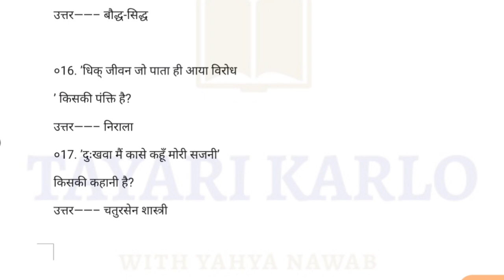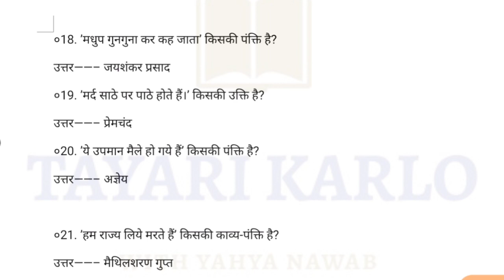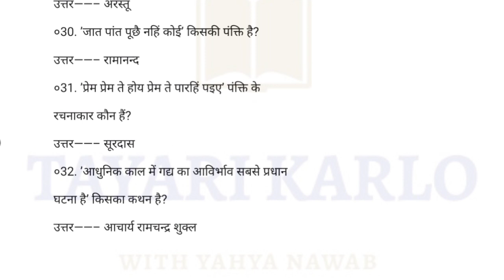Q9 ugc net jrf hindi question answer | ugc net hindi paper 2 | ugc net हिंदी साहित्य प्रश्नोत्तरी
50 हिंदी साहित्य, upsc hindi,
ugc net hindi sahitya mock test, tgt pgt hindi, tgt pgt lt grade, hindi sahitya for tgt pgt,
hindi,
हिंदी साहित्य का इतिहास,
adhunik kal,
hindi sahitya for tgt pgt,
hindi csir,
UpTgtPgt exam,